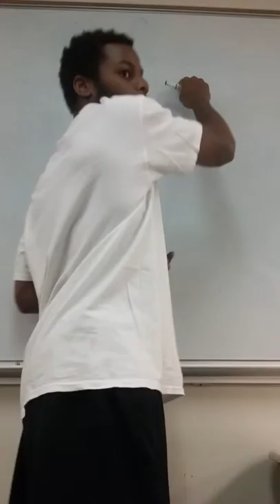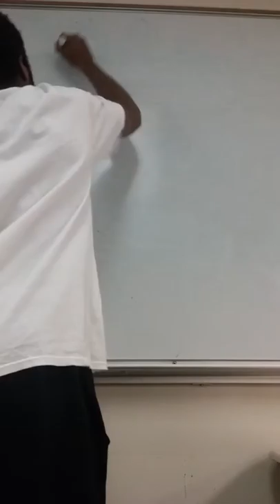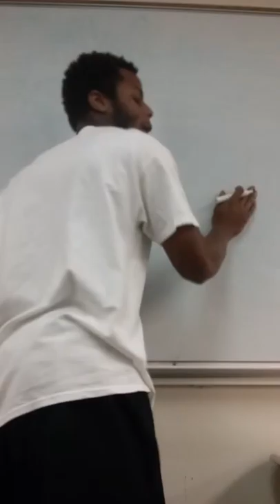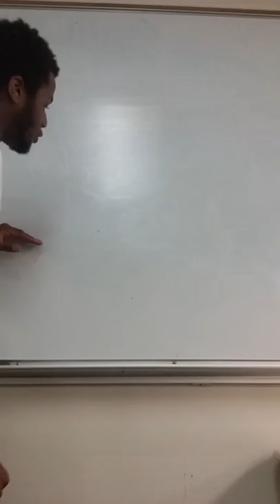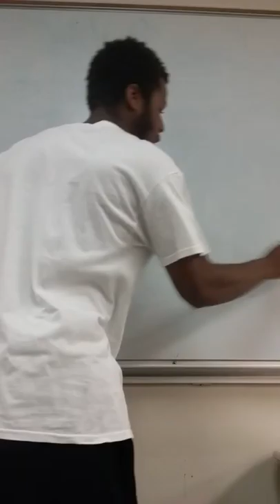Can't Tell Me Nothing Ep. 23 Study Easier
This video will help cut down the strees of studying.